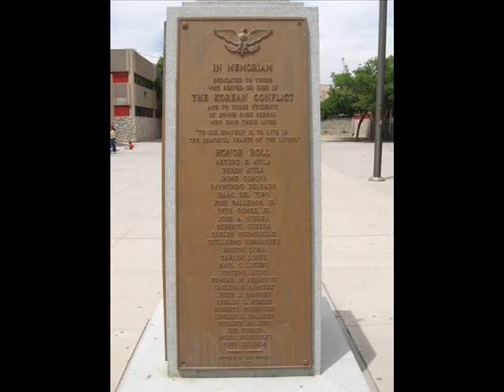bowie high school, lowrider show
bowie high school, el paso, texas, community lowrider show